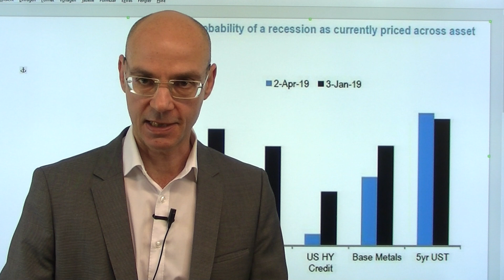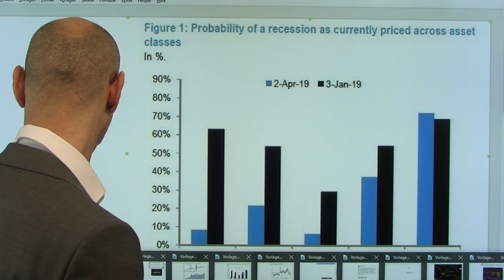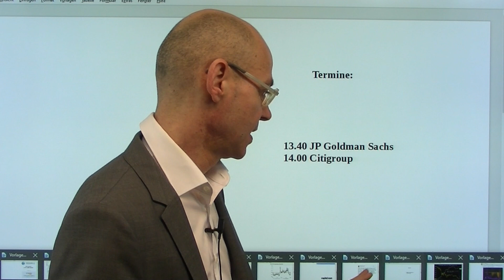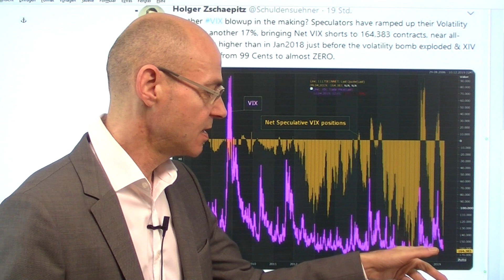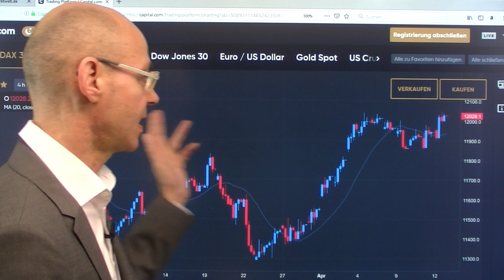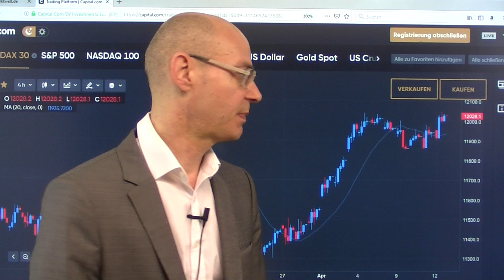Aktienmärkte wetten gegen Draghi! Videoausblick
Mario Draghi und der IWF haben am Wochenende eine klare Botschaft gegeben: dieser wirtschaftliche Abschwung ist tiefer und länger anhaltend, als man erwartet habe. Das gelte für das Jahr 2019, ob 2020 dann eine Erholung zu erwarten ist, sei offen. Das steht diametral den Erwartungen der Aktienmärkte gegegnüber - diese gehen davon aus, dass schon im 2.Quartal diese Erholung einsetzen würde - wer wird Recht behalten? Ansonsten scheinen die Amerikaner bereit, ihre Forderungen gegenüber China aufzuweichen, Hauptsache man bekommt irgendeinen Deal scheint das Motto zu sein. UNd Trump attackiert erneut die Fed und fordert Zinseenkungen und ein neues QE. Und an den Märkten erreicht die Volatilität Marken, die vor den letzten Abverkäufen erreicht wurden..